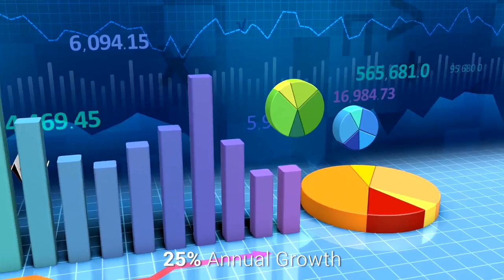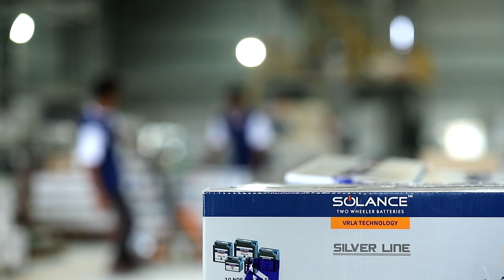SOLANCE Corporate Film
Solance Batteries - A qualiy product by Solance Industries

to know more about us.